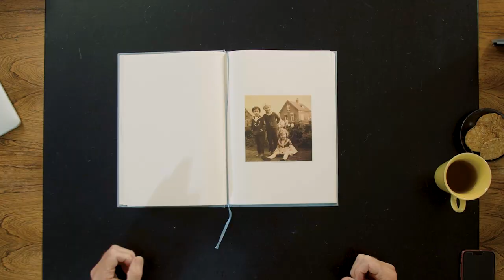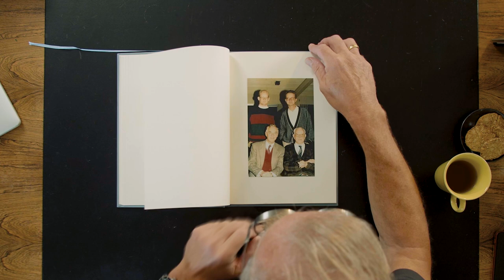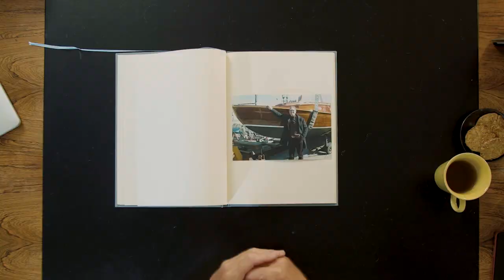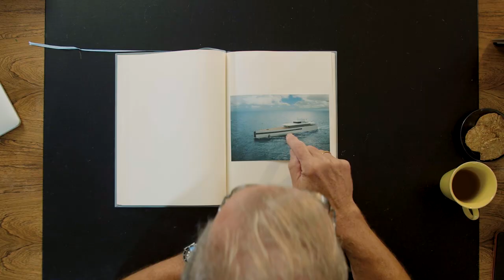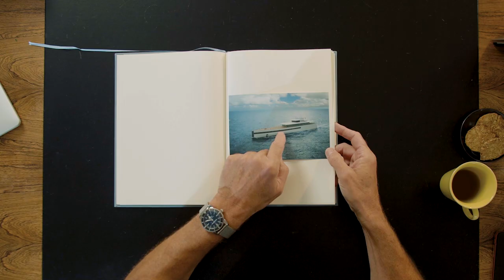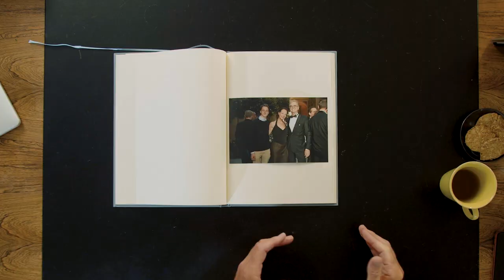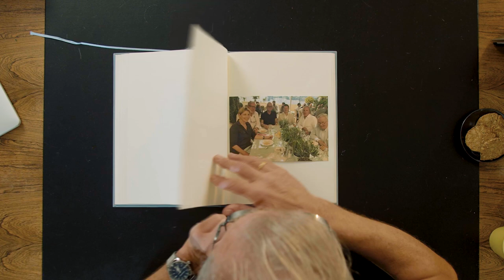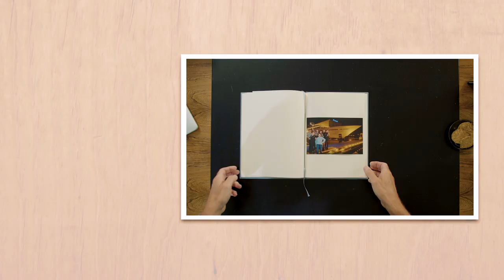Henk de Vries: "Very proud moment!" | Feadship CEO Looks Back #1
Take a trip down memory lane with Feadship CEO Henk de Vries and experience the rich family history that Feadship has to offer. Henk shares stories and anecdotes of special moments in his life, starting with a photo when he was just a little kid in his grandmother's yard.

Chapters:
00:00 Henk de Vries: "Very proud moment!" | Feadship CEO Looks Back #1
00:37 Little Henk with his sister and cousin in grandmother's yard
01:40 De Vries predecessors shot by Fashion photographer Paul Huf
03:18 Four generations of de Vries
04:10 Henk working on the Gallant Lady
05:30 Gaudeamus and the Feadship Heritage Fleet
07:13 Disdale and the gold plated de Vries pin for Terry
08:20 The launch of Venus
10:28 Cousins Tom and Henk at the refit of Larisa, now called W
11:41 The 1963 Aston Martin DB4 and his love for boats and cars
12:40 Henk with his family at the BOAT International World Superyacht Awards
15:00 Mo Gawdat about his book Solve for Happy: Engineer your Path to Joy
16:38 Henk together with the founders of Water Revolution Foundation
17:57 Henk with Queen Maxima
18:56 The next generation of Feadship